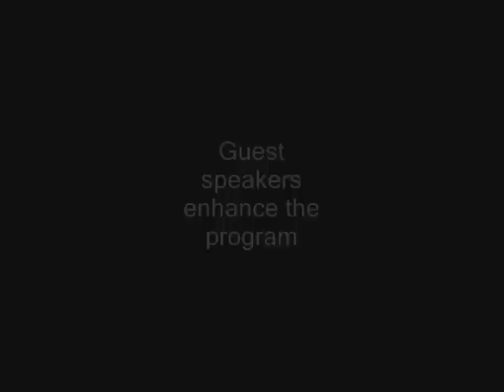Berlin Journalism Study Abroad